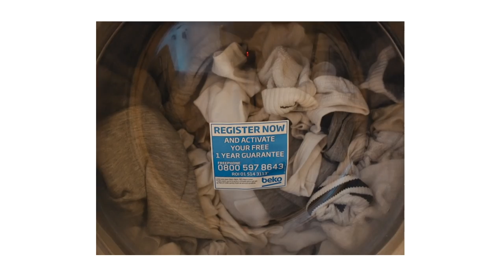getting a new tattoo & other fun things🤩